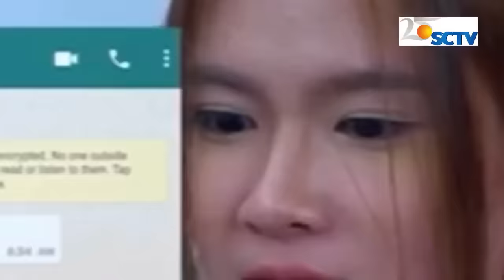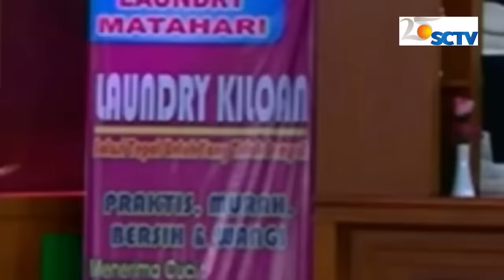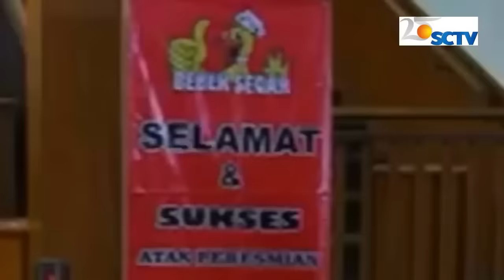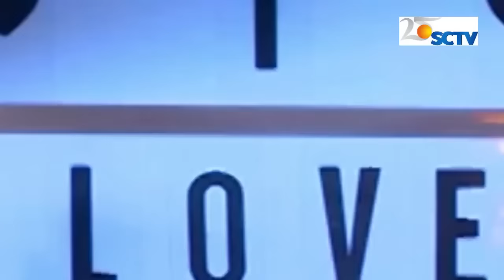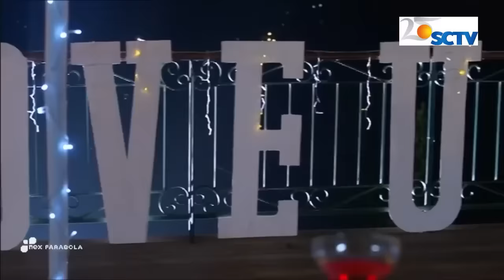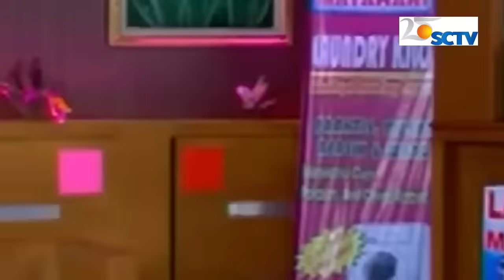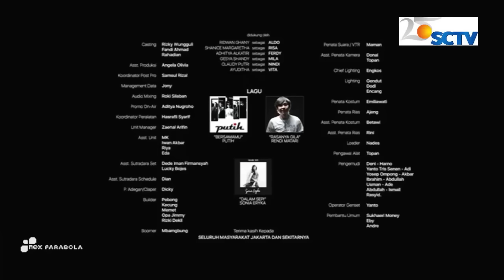FTV TERBARU 2024 SCTV KETEMU MANTAN DI PELAMINAN - SHANICE MARGRETHA & KENNY AUSTIN